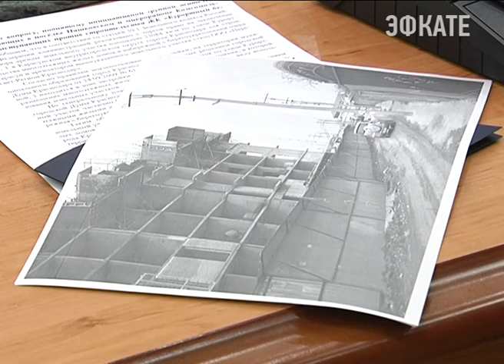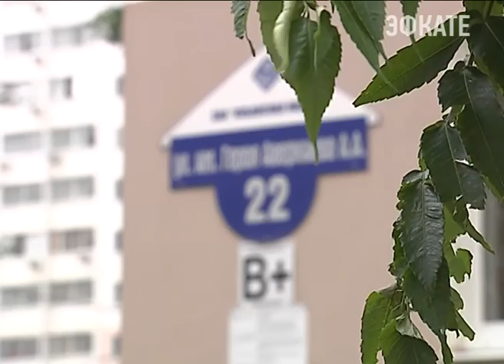Краснодарцы напрямую высказали чиновникам о наболевших проблемах. Новости Эфкате Сочи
Губернатор пригласил в администрацию лидеров больше десятка инициативных групп жителей города. Самые острые вопросы: хаотичная застройка и уничтожение зелёных зон.

В таком формате встреча с губернатором проходит впервые. Всего 12 человек. В начале встречи губернатор подмечает: активистов чиновники не жалуют. Ведь те всегда задают неудобные вопросы и требуют реального решения наболевших проблем. Но именно такие люди своим упорством и заставляют власти на местах действовать, напоминает госслужащим Вениамин Кондратьев.

Напротив активистов губернатор специально посадил своих заместителей, мэра Краснодара и руководителей краевых министерств. Чтобы ответы не затерялись в чиновничьих отчётах. Вопросов больше десятка, но все они почти об одном: неконтролируемая застройка города. Практически в любых местах, даже без разрешений.

Вениамин Кондратьев, губернатор Краснодарского края: «Мы не можем жить порознь от народа, не можем. Мы не можем жить в отдельных обособленных кабинетах, служебных автомобилях. Не можем. Потому что мы и есть те, кто должен первыми реагировать на то, что они говорят — люди, жители края. По-другому быть не может. Слишком увеличивается разница между народом и властью. А это путь вникуда. Мы должны дать правила игры. Я с уважением отношусь к бизнесу строительному, но они должны по этим правилам играть. Хотят играют, не играют — это зона ответственности тех, кто хочет эти правила нарушить. Но сами ни за какие деньги нарушать правила не будем»

В заключении глава региона пожелал активистам и чиновникам работать в диалоге. Ведь многие проблемы без помощи государства решить сложно. Зато общественность о них зачастую знает лучше, чем казенные структуры. И, однозначно, без развития гражданского общества, не добиться ни модернизации экономики, ни изменений к лучшему в социальной сфере.

Сочи. Новости.
Телеканал Эфкате.